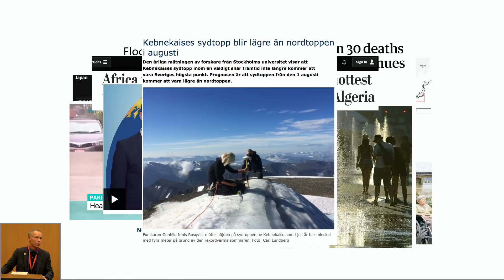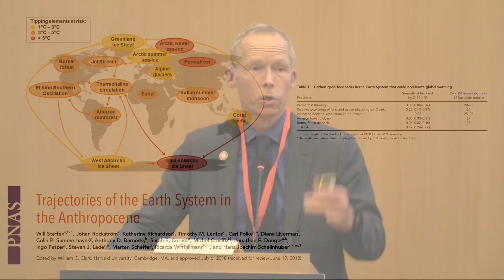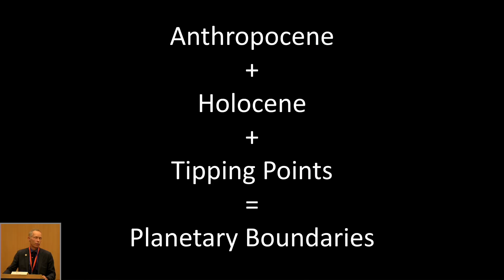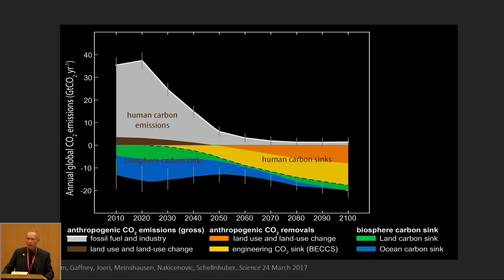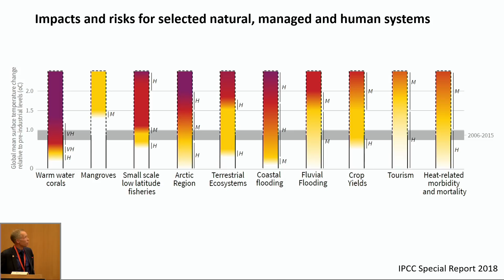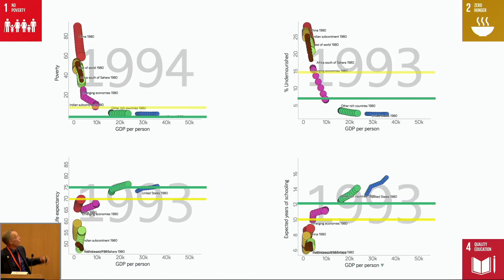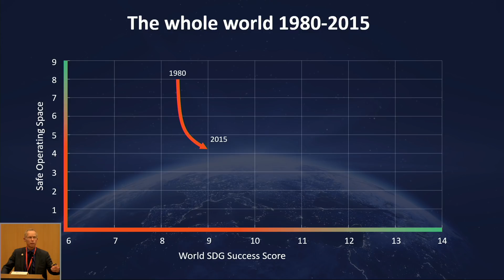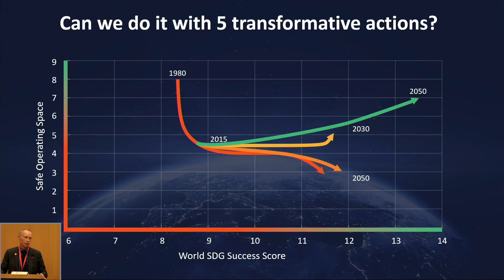Johan Rockström - Attaining the SDGs within the Planetary Boundaries (50 Years CoR)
This presentation was held during the 50th Anniversary Summit of the Club of Rome on 17-18 October in Rome. It is part of the "Keynote Addresses: Living in the Anthropocene"

You might also be interested in the following presentations:

This presentation was held during the 50th Anniversary Summit of the Club of Rome on 17-18 October in Rome.

Keynote Discussion: Values for the Anthropocene and a Quest for a New Enlightenment (50 Years CoR)